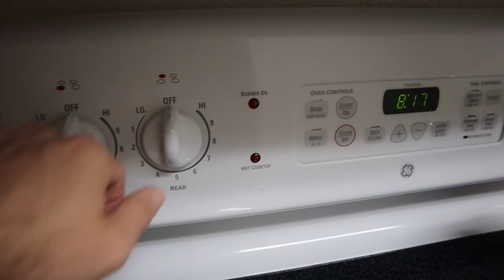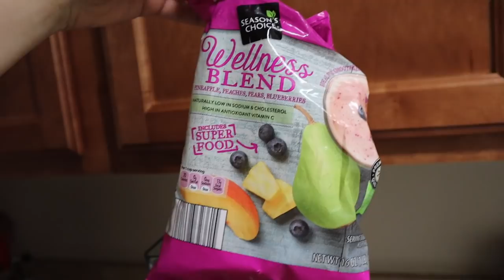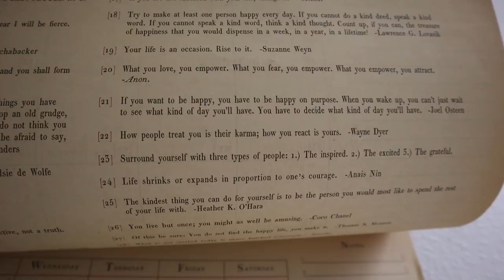Starting Our Embryo Transfer Cycle After Miscarriage | Race to Fantasmic!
Today is a big day! We start the morning with breakfast before returning to our fertility clinic. We are finally starting treatment again after our miscarriage last fall. Today's check up is to make sure everything looks good and that we are approved to being preparing my body for a frozen embryo transfer. Everything looks great and we get our meds! Woohoo! After a full day of work and some super cute Eve moments we head to Hollywood Studios for Fantasmic! After the show Peter runs at Crescent lake while Sarah reads. We lay out what Peter's running schedule looks like the rest of the year alongside our journey to baby Brookhart. Your support means the world to us! Thanks for being here through it all.

Orlando, FL
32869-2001